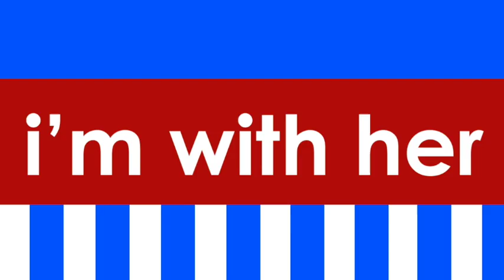The King endorses the Queen! - HouseofHillary.com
We are the #1 site for Hillary2016 and glass ceiling breaker tees, dedicated to high voter turnout for HRC.